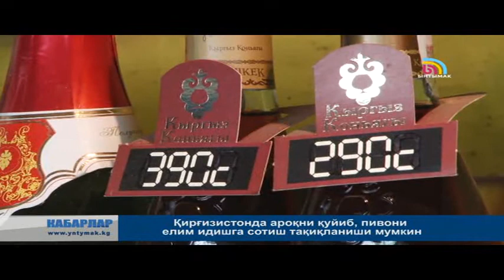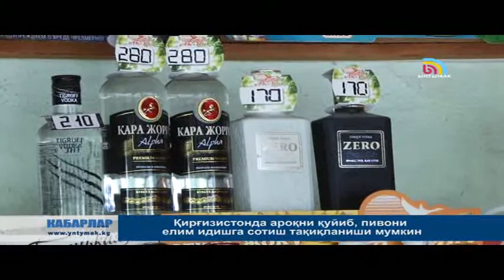КҮНДҮЗГҮ КАБАРЛАР / УЗ / 14:00 /25.05.15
Атамбаев Сузоқда ҳалокатдан жабрланганлар билан учрашади.
Ўшдаги кучли шамол оқибатида келтирилган зарар 2,5 миллион сомдан ортди..  Жалол-Обод: 9 ёшдаги қизни зўрлаб, қочиб кетган фуқаро ушланди.   Қирғизистон билан Россиянинг ҳарбийари ҳамкорлик машғулотларни ўтказишади.
Ички ишлар министрлиги ноқонуний паспорт бериш бўйича 21 жиноий ишини қўзғади.